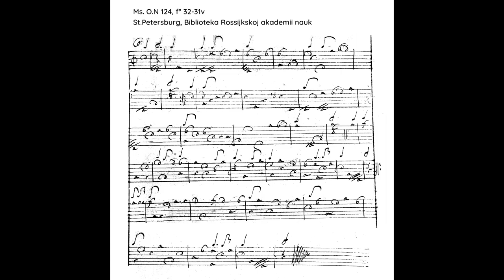Courante et double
de Gaultier (Ennemond). Cette courante figure dans 4 sources manuscrites dont 2 avec des reprises variées. J'ai ajouté un double dans l'esprit de ce qui se pratiquait à l'époque.
Jean-Marie Poirier, luth à 10 chœurs de Julien Stryjak (2011) d'après Jean Desmoulins, Paris, 1644.
Prise de son : Terence Meunier.